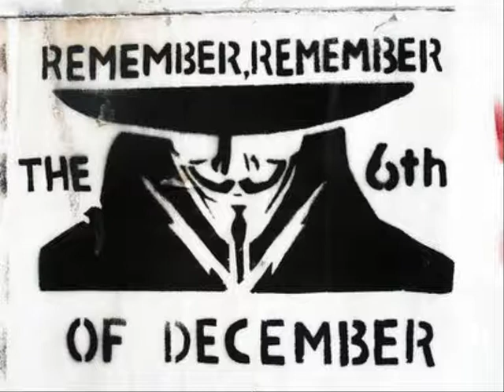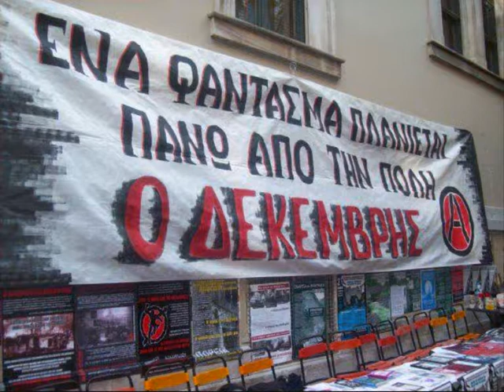ΤΟ ΑΙΜΑ ΚΥΛΑΕΙ ΕΚΔΙΚΗΣΗ ΖΗΤΑΕΙ.. 6/12/08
REMEMBER REMEMBER THE 6th OF DECEMBER...